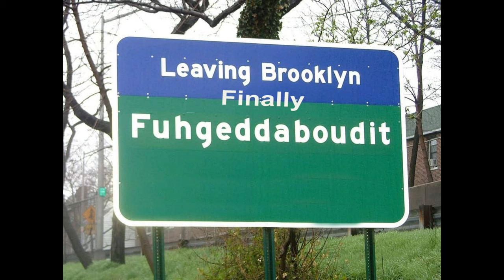Rogers Rock Camping Music Video Part 6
Camping at Rogers Rock in in Hague, NY